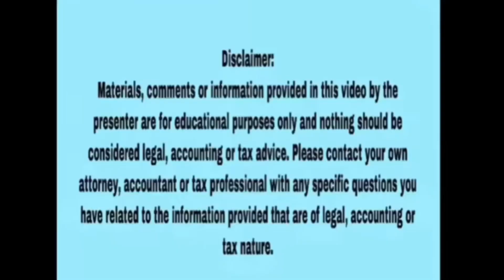Canada Tourist/Visitor Visa |Q&A| S60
In this video I will give the answers of questions asked by people in previous sessions related to Canadian Tourist Visa/ Visit Visa. Questions are related to travel plan issues, Bank Statement and salary slips for canada visa application, Cover letter or explanation letter for canada visa through AI, travel history for canada visa, payment issues for canada visa, and refugee claim in canada on tourist visa.